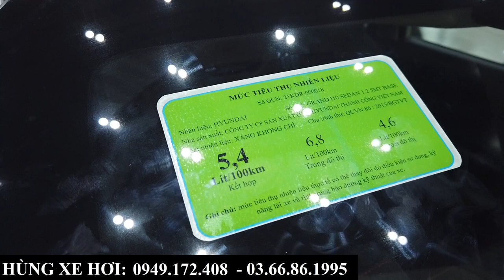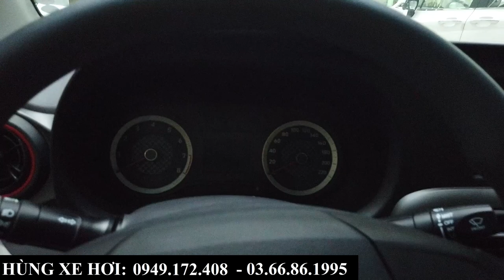Hyundai Grand I10 Số Sàn 2024 Bản Base Tiêu Chuẩn | Chạy Dịch Vụ, Taxi Liệu Giá Có Hợp Lý?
+ Hotline Tư Vấn: 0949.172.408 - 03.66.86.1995